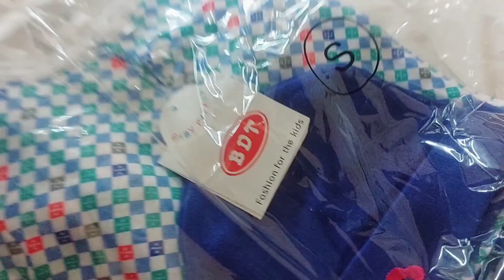Aik Baar Phir Khush Naseebi Ki Inteha